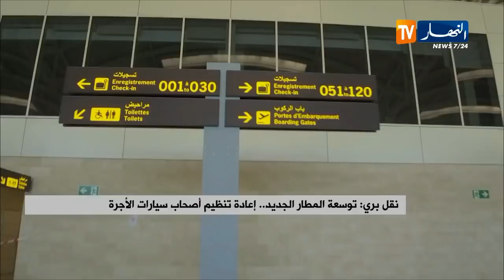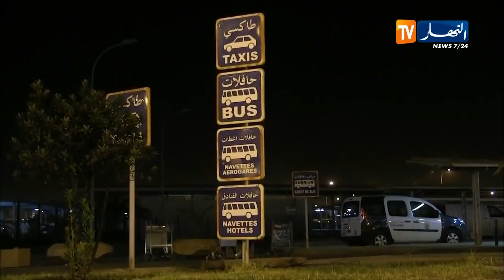توسعة المطار الجديد..إعادة تنظيم أصحاب سيارات الأجرة